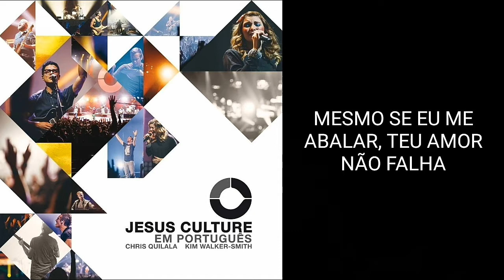Teu amor não falha - Jesus culture em português ( Lyrics)